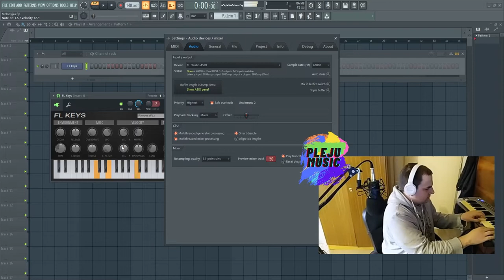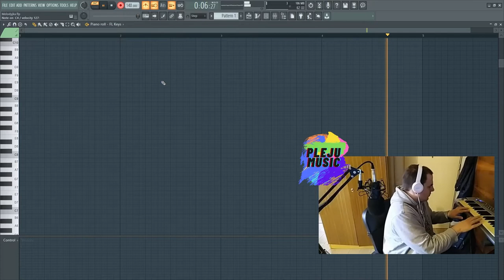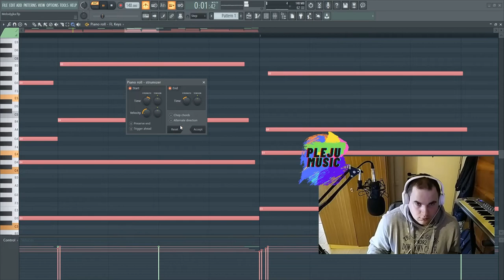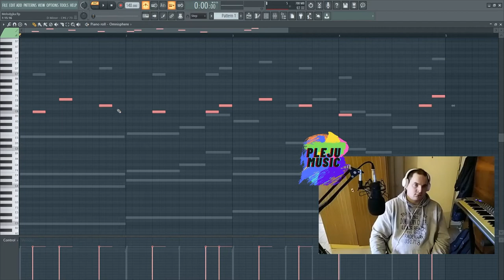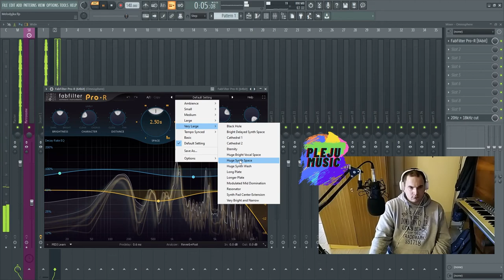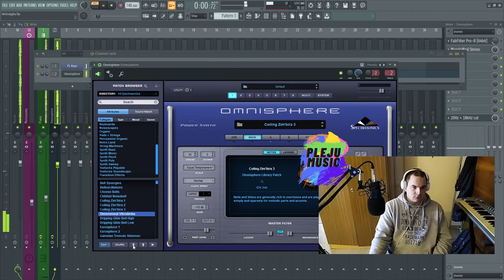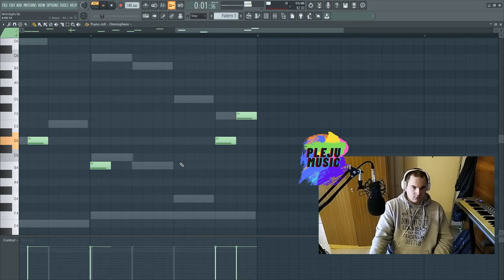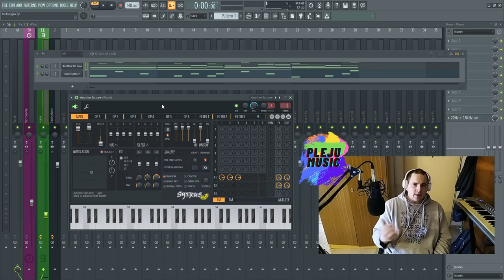Cook Up 8 (Sama Melodia)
Tym razem zrobiłem jedynie samą melodie, która może okazać się hitem wśród podkładów do gier platformowych.